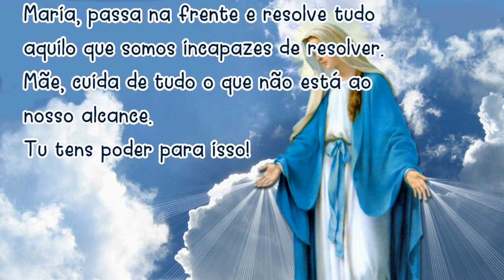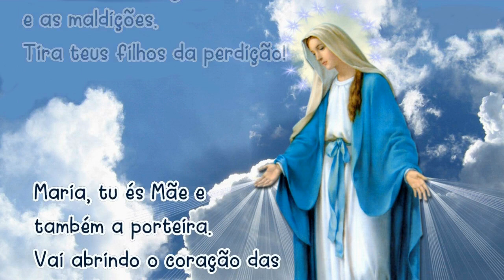11/03/2024 Oração MARIA PASSA na FRENTE Mãe, vai abrindo estradas e caminhos, casas e corações